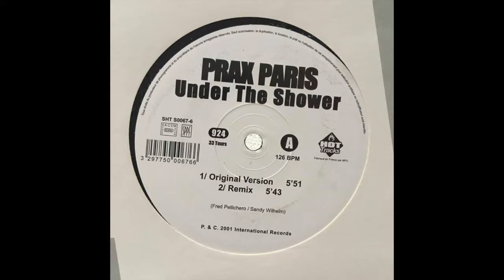Prax Paris - Under The Shower (Remix)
Prax Paris - Under The Shower
Label: Hot Tracks (SHT S0067-6)
Year: 2001